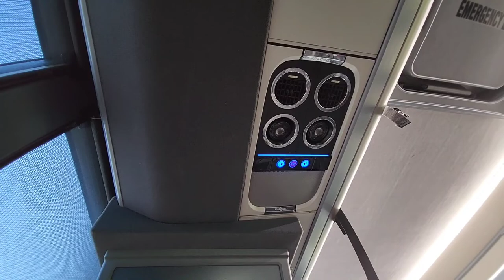ASU shuttles - [Gold route] from ASU Polytechnic Campus - [E Mesa, AZ] to Tempe, AZ - HD